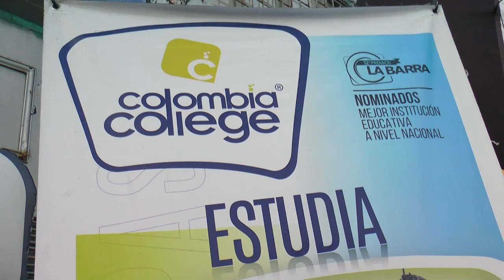Colombia college comprometidos con la educación de la región